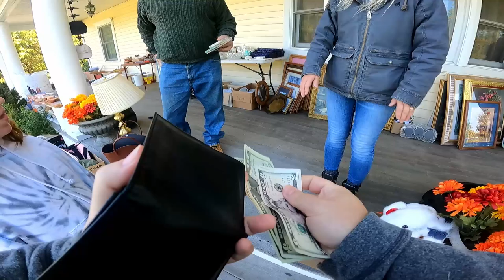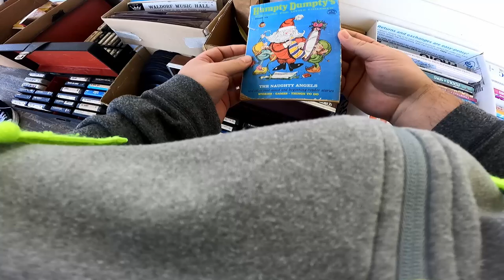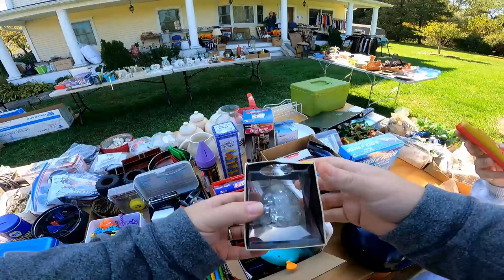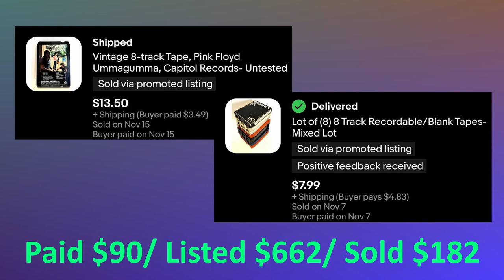Almost $1000 From This One Yard Sale! Leaving My Card Pays Off Big Time!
NEW- New Jersey Picker Sitckers:

-video keywords-
ebay bolo
ebay seller
reseller
reselling
estate sale
estate sales
flipping garage sale finds
ebay haul video
reselling
ebay haul
new jersey picker
reseller finds
flip garage sale finds
reseller vlog
treasure hunting
treasure hunt
american pickers
resell video
ebay video
picking
private pick
vintage garage sale
vintage 80's
vintage 90's
garage sale
yard sale
garage sales
yard sales
garage sale ride along
treasure hunting
reseller community